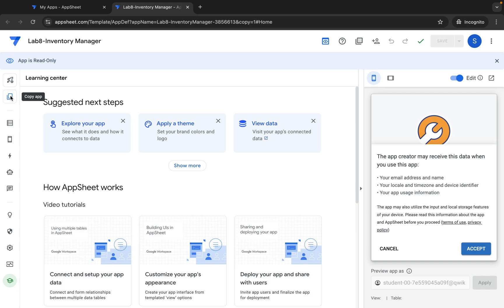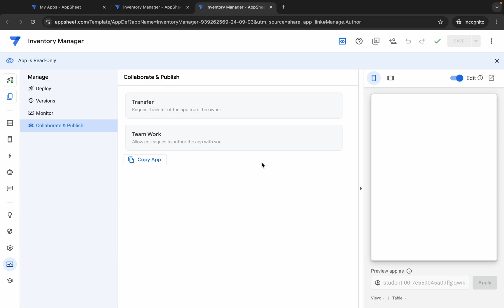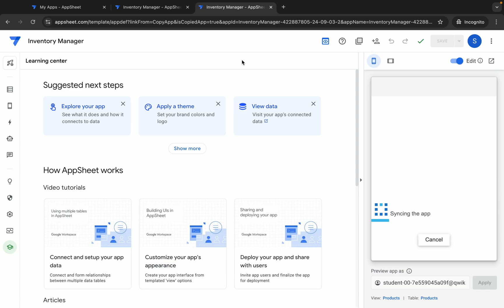AppSheet to Google Chat using Webhooks from Automation Bots | qwiklabs GSP756 [With Explanation🗣️]